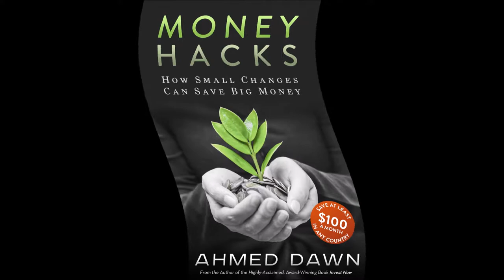A View from A Lakeview Living Room | Toronto, Canada | Ahmed Dawn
A living room with a view in Etobicoke, Toronto, Canada. The lake is Lake Ontario.